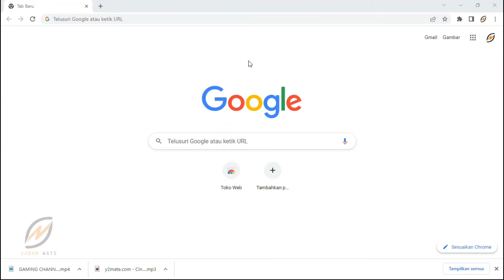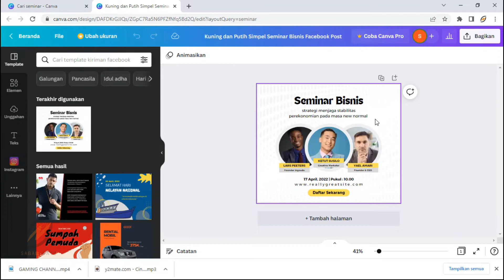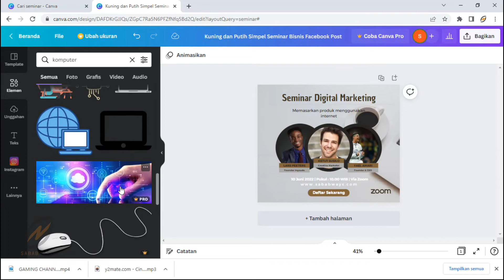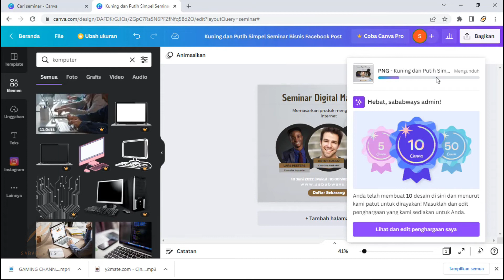CARA MUDAH MEMBUAT DESAIN PAMFLET SEMINAR